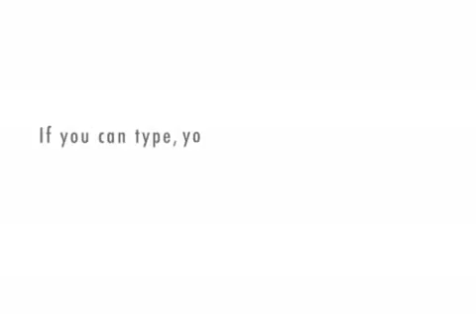Larry King Interviews Sarah Palin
Larry King, hot of Larry King Live!, interviews Sarah Palin about the meaning of life.